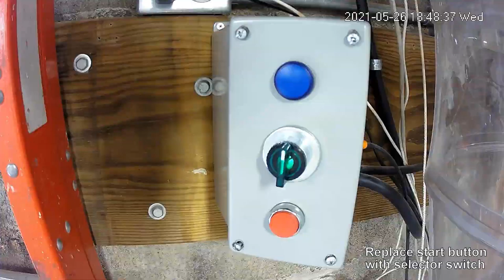Dust Collector 11 - Blast Gate Inputs - Time-Lapse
Add sensors to confirm dust collector blast gates opened or closed. since valves are exhaust-center, system can also use sensors to react to user manually moving blast gates. Rewire DC blower controls to use PLC instead of stand-alone.